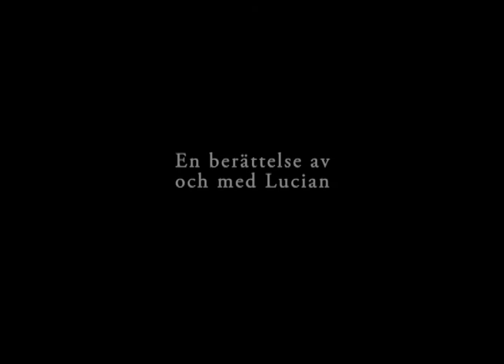Volvo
Denna digitala berättelse av Oreste Flor är gjord på en workshop i digitalt berättande på tema migration anordnad av Riksantikvarieämbetet med Kulturskolan Stockholm. Se vidare